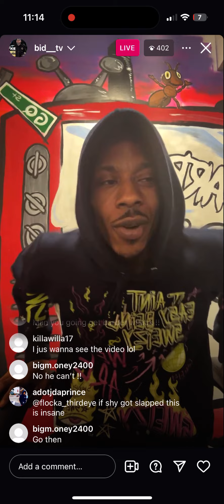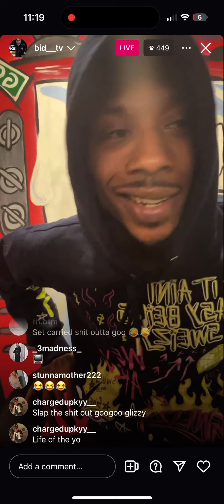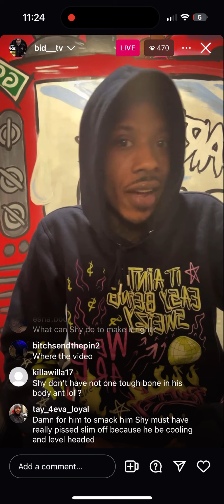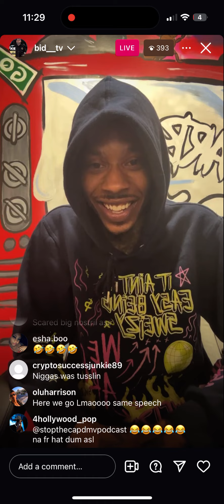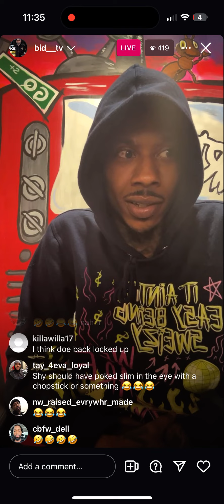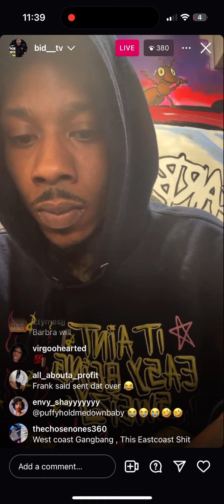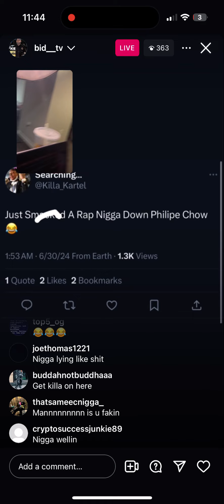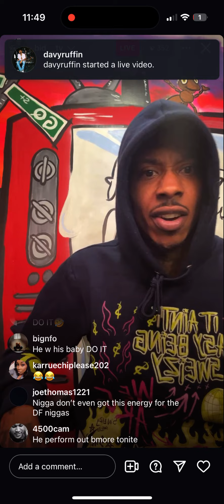Antglizzy speaks on Shy barred from DC